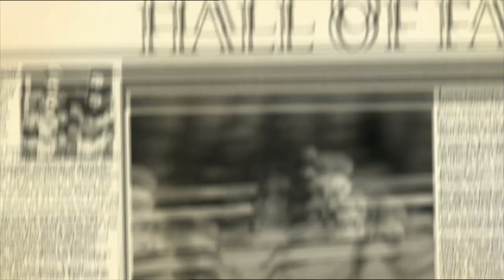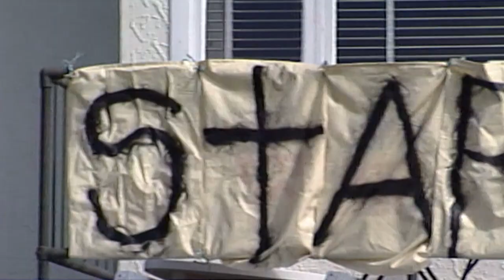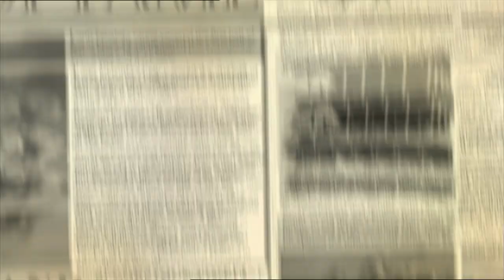Starcraft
Starcraft NZRHOF Inductee 2021.
Champion racehorse in 3 categories in 3 countries
Chestnut horse foaled 2000, by Soviet Star-Flying Floozie.
Starcraft was the First New Zealand -bred horse to win a Group One race in Europe – Prix du Moulin in track record time at Longchamp.
Won 11 from 22 starts, including 4 Group Ones.
Champion 3YO in Australia in 2003-04, Champion Older Sprinter in NZ in 2004-05, Champion Older
Male Miler in France and GB in 2005. Timeform Rating of 128 as 5YO.
Trainer by Garry Newham in Australia and New Zealand, and by Luca Cumani in Europe.